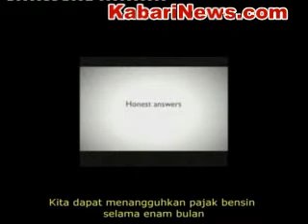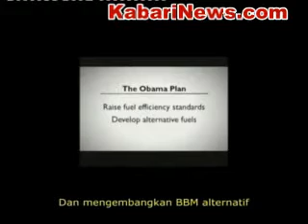Barack Obama Campaign, KabariNews.com-Jembatan Informasi Indonesia Amerika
Perjalanan Anak Menteng Meniti Gedung Putih